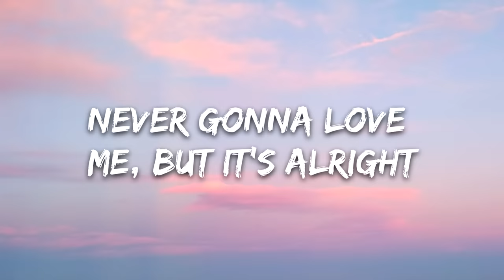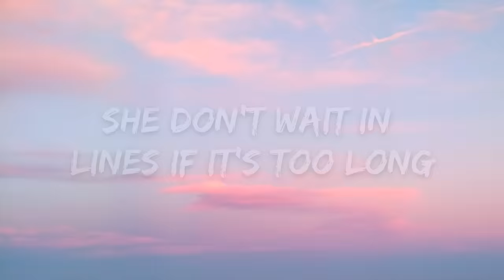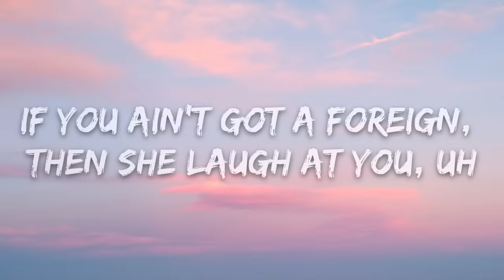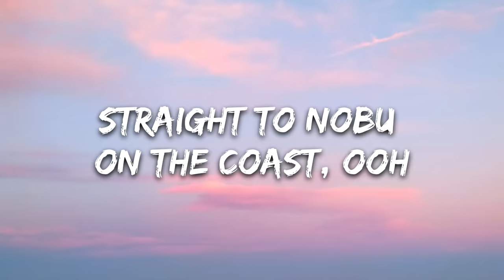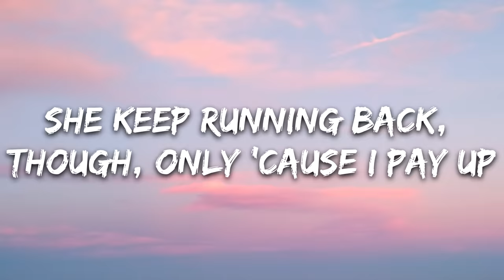Arizona Zervas - ROXANNE (Lyrics) Rocksand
🎤 Lyrics: Arizona Zervas - ROXANNE

[Chorus]
Roxanne, Roxanne